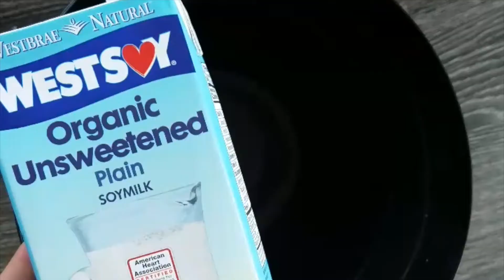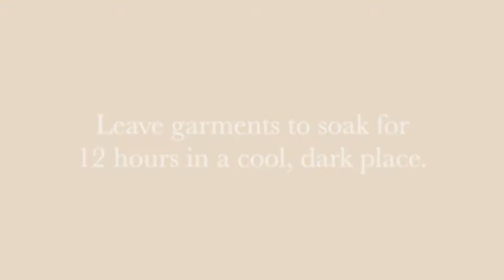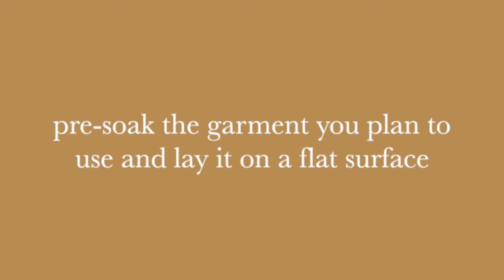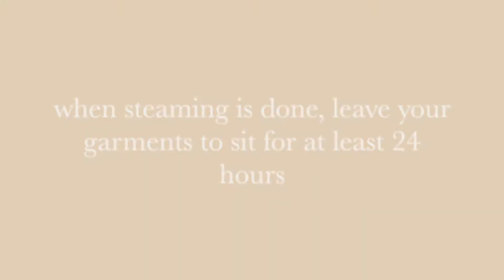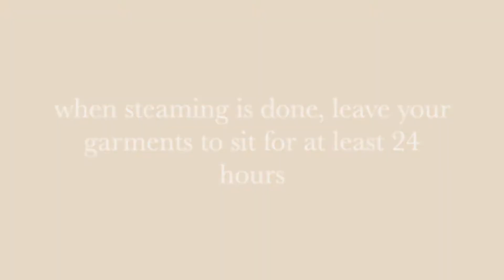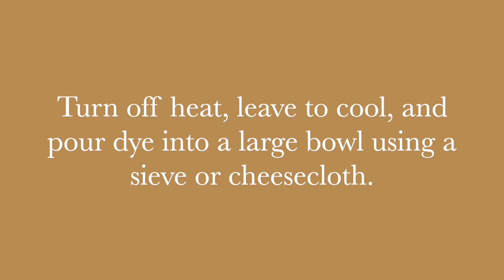Natural Dyeing - How to Dye with Flowers and Food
Plant dyeing is a fun and safe way to create unique clothing, while also caring for mother earth. Buy your garments from a thrift store or use some you already have, and collect flowers, berries, and old food scraps for your bundles! There are many guides online for all the best plants for dyeing, but in this video I'm using various petals, avocado pits, onion skins, and dried fruits. It is a time-consuming, slow, and meditative practice that yields beautiful results!

*A note about mordants: Some people use Alum, known as one of the "safer" metallic mordants, but it is still toxic to the human body. So I've chosen to use soy milk instead, as I've read it produces similar results.

**MUSIC CREDIT
Track: Woods